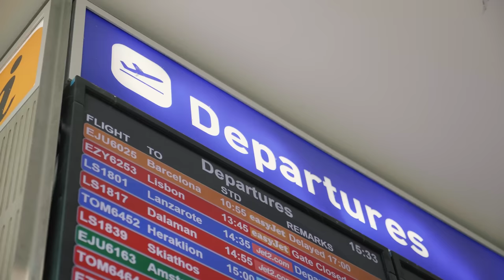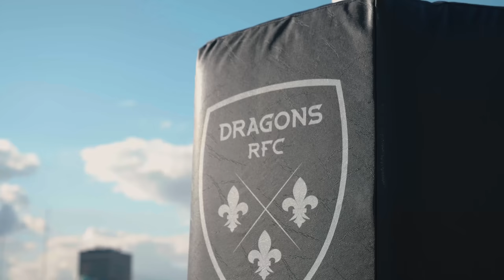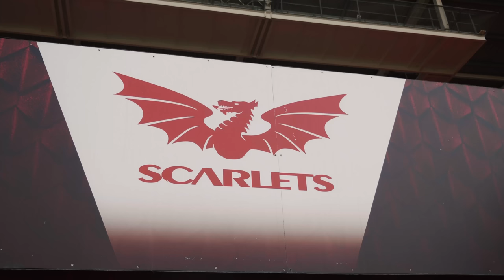Behind the Bears: Episode One - Opportunity Knocks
Behind the Bears is back! Our season-long behind-the-scenes documentary will cover the stories, action and athletes as they navigate another rollercoaster season in Bear Country.

In episode one, we follow the Bears throughout their pre-season campaign, with a trip to France to face Brive and back-to-week away days over the bridge against Dragons and Scarlets.

There's also an in-depth look at a gruelling preparation for these fixtures, as well as an insight into the goings on at the High Performance Centre.